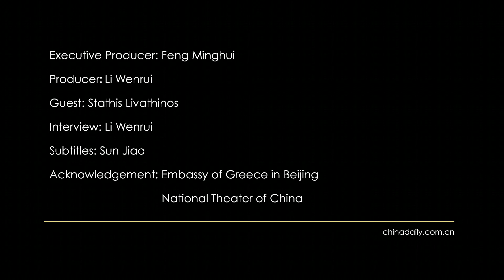Stathis Livathinos: Staging a Sino-Grecian theatrical collaboration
How do you make traditional cultural heritage come alive and have relevance in today's world? How did Mei Lanfang influence the European theater? Today we learn about these topics and more in a conversation with Stathis Livathinos, artistic director of the National Theater of Greece, a man who always stands at the forefront of the global stage.

In February, his bilingual play "Agamemnon" will open to audiences in Beijing. The work, an extraordinary experiment from the national theaters of China and Greece, will represent the merging of two great theatrical traditions. (Reporter: Li Wenrui)